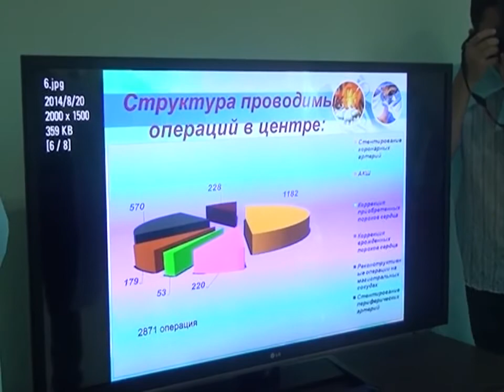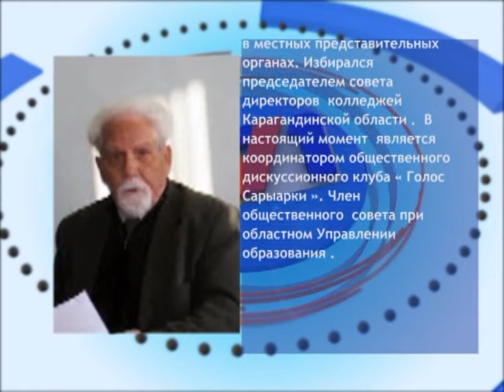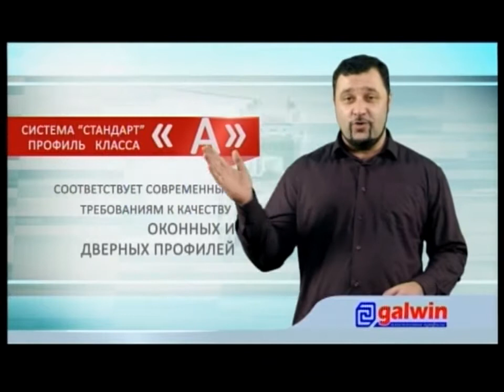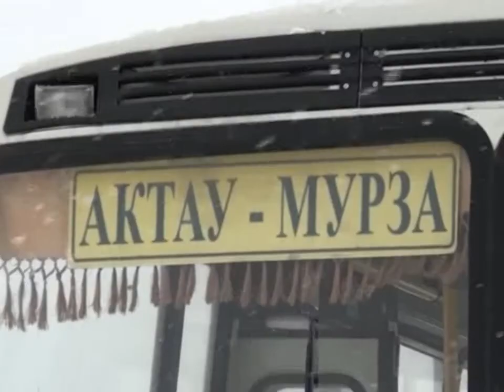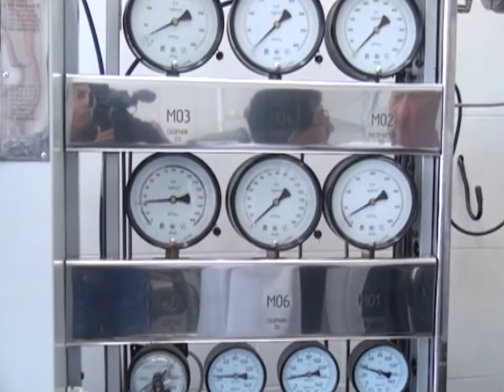21/08/2014 - Новости канала Первый Карагандинский